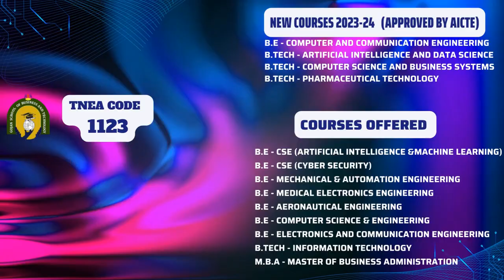NATIONAL SPORTS DAY